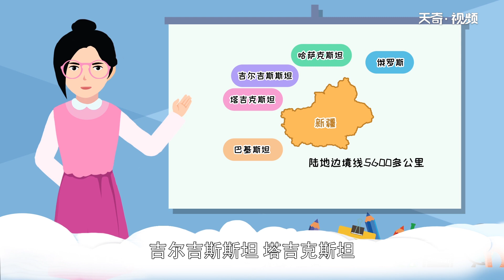中國陸地面積最大的省